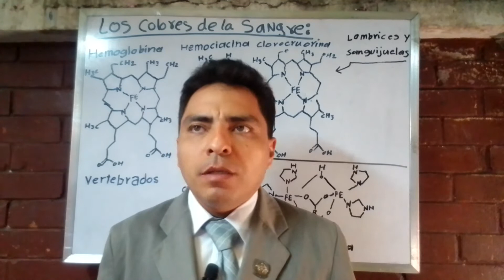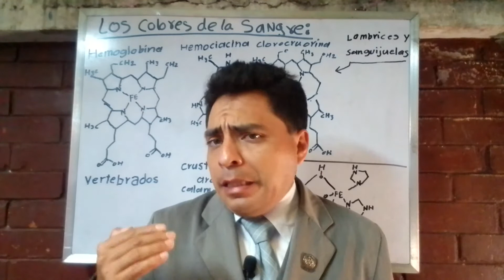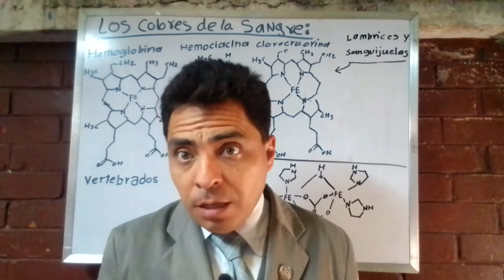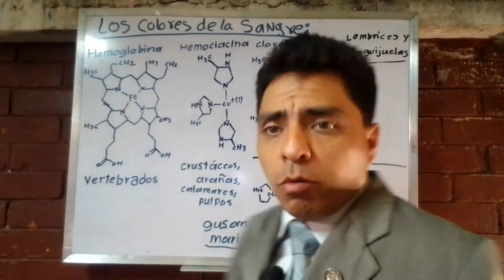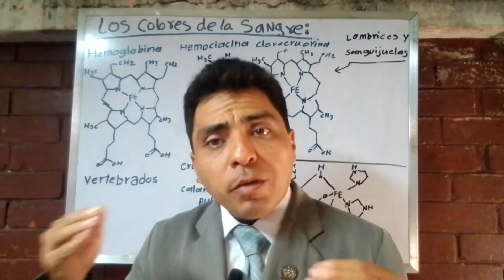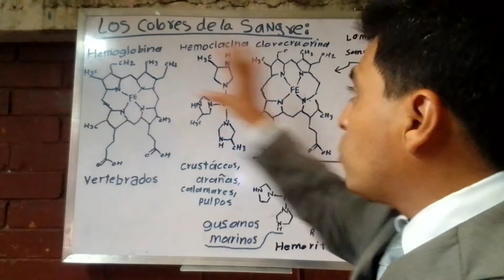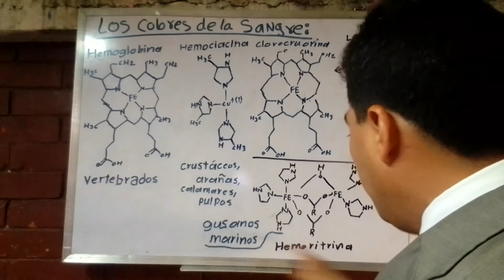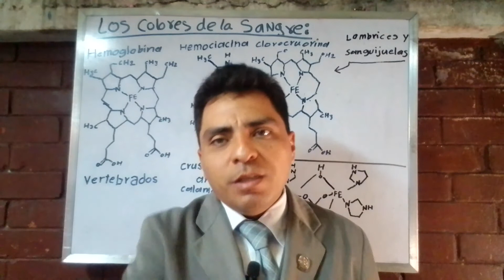Los Colores de la Sangre